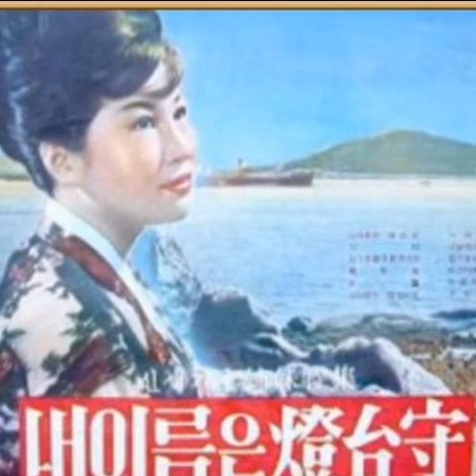수양의딸 최숙자 소개합니다